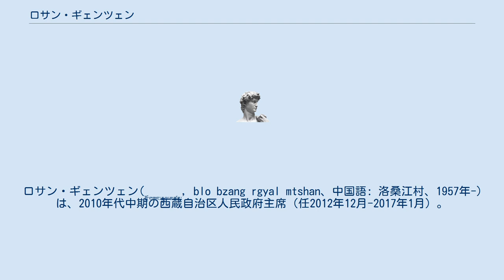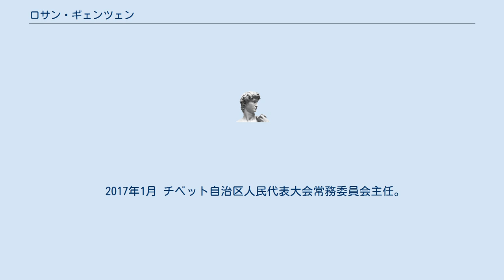ロサン・ギェンツェン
ロサン・ギェンツェン(བློ་བཟང་རྒྱལ་མཚན་, blo bzang rgyal mtshan、中国語: 洛桑江村、1957年-)は、2010年代中期の西蔵自治区人民政府主席（任2012年12月-2017年1月）。
 1957年7月 チベット自治区ダクヤプ県に生まれる。
 1978年12月 入党 1976年2月 参加工作、中央党校研究生学歴。
 1992年11月 チベット自治区ナクチュ地区委副書記、行署専員となる。
 1995年6月 チベット自治区ラサ市委副書記となる。
 1995年9月 チベット自治区ラサ市委副書記、副市長、代市長を兼任する。
 1996年5月 チベット自治区ラサ市委副書記、市長を兼任する。
 2003年1月 チベット自治区副主席となる。
 2006年10月 チベット自治区党委常委、統戦部部長、自治区副主席を兼任する。
 2007年1月 チベット自治区党委常委、統戦部部長、政協副主席、党組副書記を兼任する。
 2010年5月 チベット自治区党委常委、統戦部部長、政府常務副主席，政協副主席を兼任する。
 2010年7月 チベット自治区党委常委、統戦部部長、政府常務副主席を兼任する。
 2010年9月 チベット自治区党委常委、政法委副書記、政府常務副主席を兼任する。
 2012年4月 チベット自治区党委常委、政法委常務副書記、政府常務副主席を兼任する。
 2012年2月 チベット自治区党委副書記，自治区政府主席を兼任する。
 2017年1月 チベット自治区人民代表大会常務委員会主任。